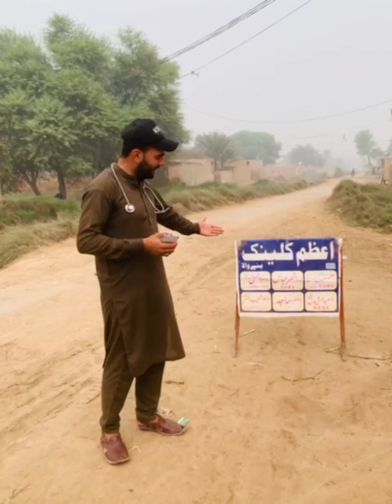Jali doctor ny muraz ko mar diay